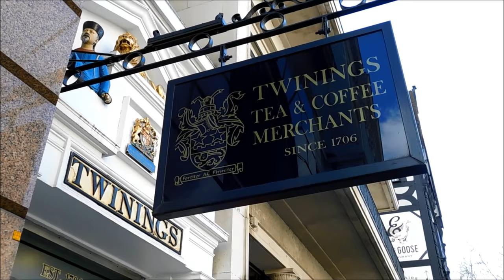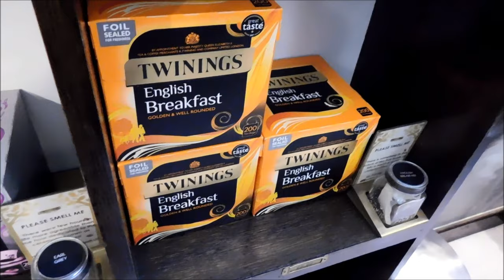Inside Twinings Tea Shop, London!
Twinings flagship store on The Strand is the oldest tea shop in London. In addition to them selling their many blends of tea, the rear of the store is also home to a tasting bar and small museum, so let's head inside and take a look around.